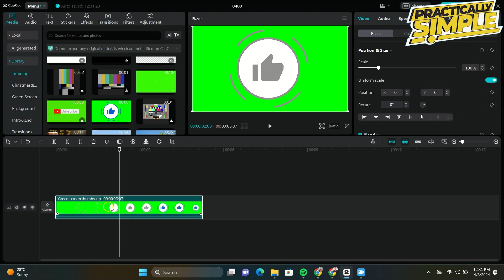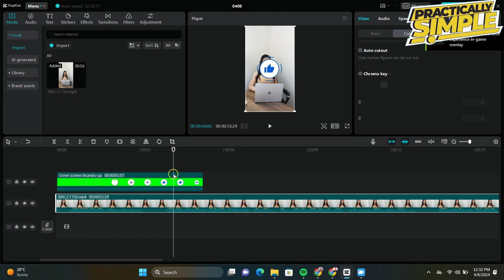How to Remove Green Screen on Capcut PC - 2024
If you want to Find How to Remove Green Screen on Capcut PC but don't know how to do it, then this tutorial is for you!

In this tutorial, I'm going to show you How to Remove Green Screen on Capcut PC.

These steps are easy to follow and will save your time.